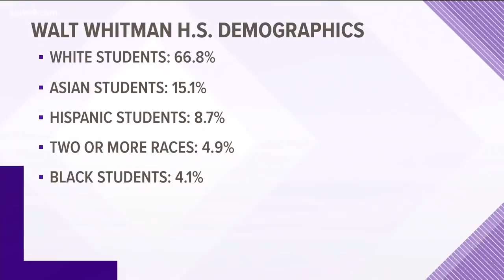Student reacts to blackface incident: There's a lot of racial tension at Walt Whitman High School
White students make up close to 67 percent of students at Walt Whitman. Asians are second with 15 percent, Hispanics are third with just under eight percent. Black students make up just four percent of the school.